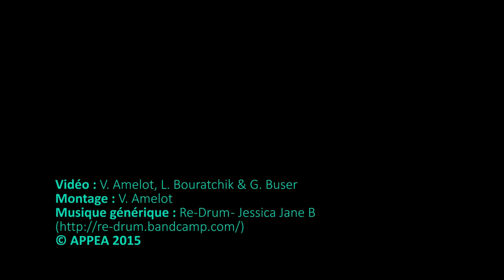R. Gori - Le trouble : un fait de notre civilisation ?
Conférence donnée le lundi 8 juin 2015 lors de la journée "Enfants difficiles et turbulents - nouveaux troubles du comportement ?" à l'espace Reuilly, à l'initiative de l'APPEA.
- Prises de vue : Vincent Amelot, Lise Bouratchik et Gwennaëlle Buser
- Montage : Vincent Amelot
- Son : APPEA